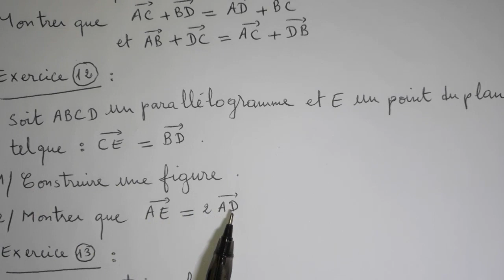Vecteurs et translations - 2ème année du secondaire collégial - 9ème partie